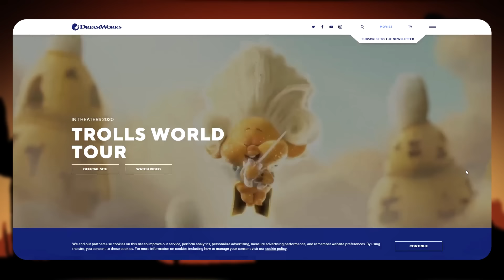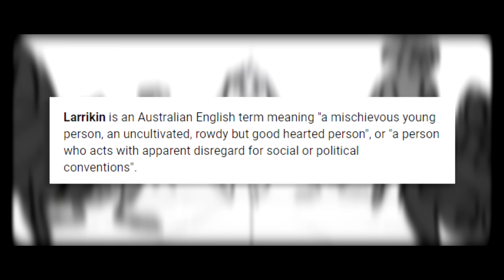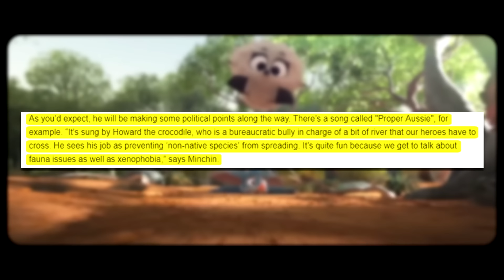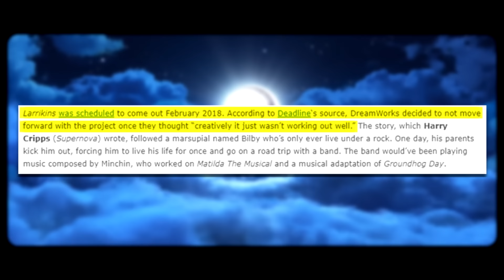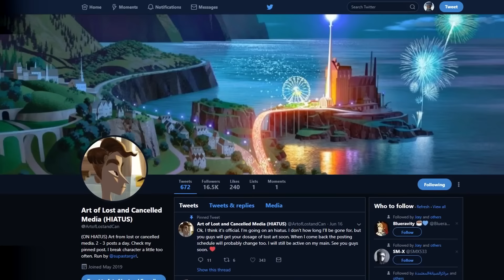DreamWorks Long Lost Film | Larrikins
Thanks for being that one person who checked out the description, anything you need to know is probably somewhere down below.
Hey, I'm Awkwardly Animated!
I like to shit-post my opinion about cartoons/anime on the internet for your enjoyment and yeah. Thanks for stopping by I guess...
Check out my links to see what else is going on when I'm not shit-posting.
Artists Featured
Music Used
♪ The Promised Neverland - Introduction
♪ Darling in the Franxx - Aile
♪ Donut Hole - Acoustic Ver.
♪ Claymore - Hito wo Omou Koto
♪ Fullmetal Alchemist Brotherhood - Stepping Along